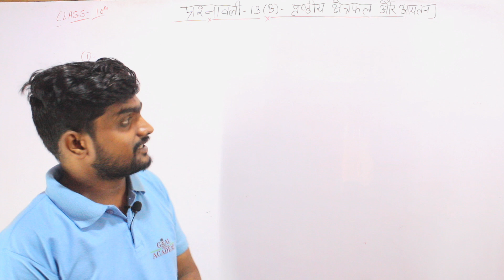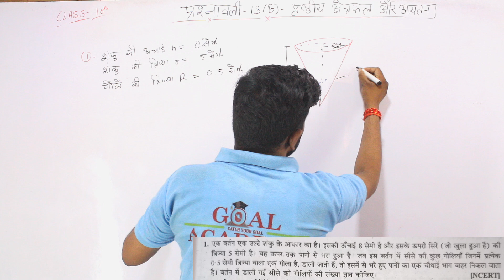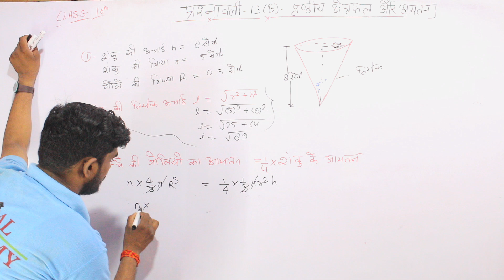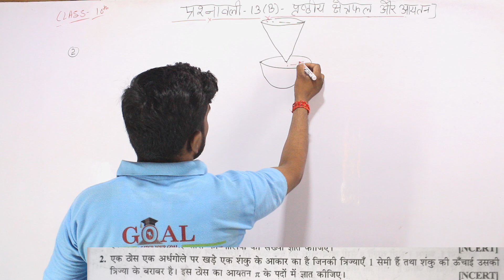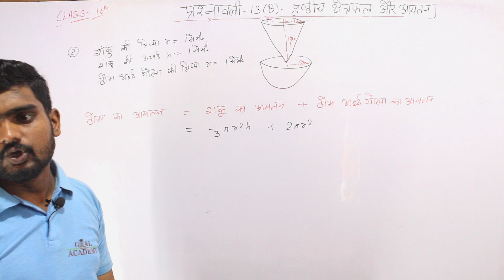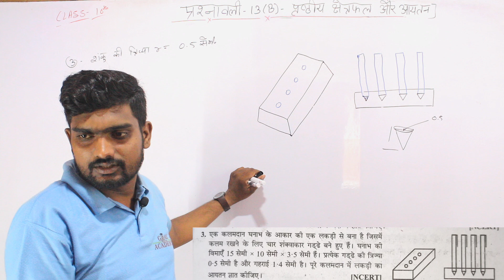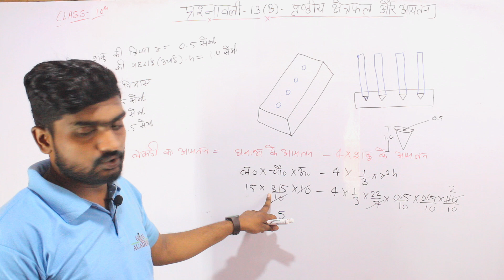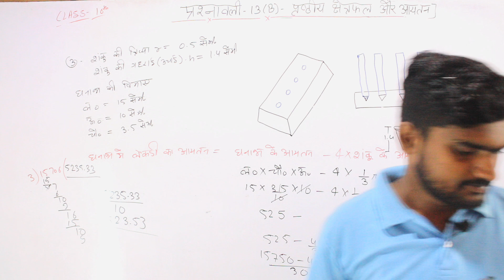Class-10th(NCERT) Math ||पृष्ठीय क्षेत्रफल और आयतन || (surface area and volume) Ex. -13(B) part- 6